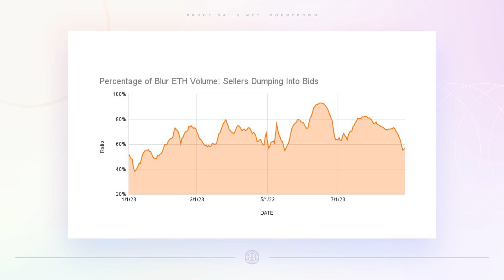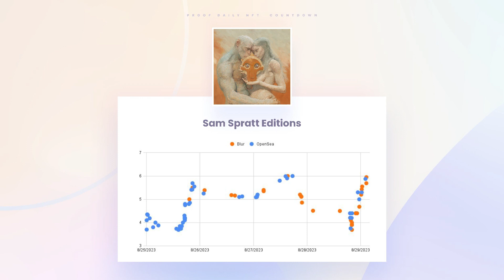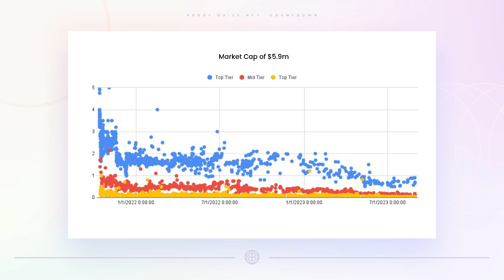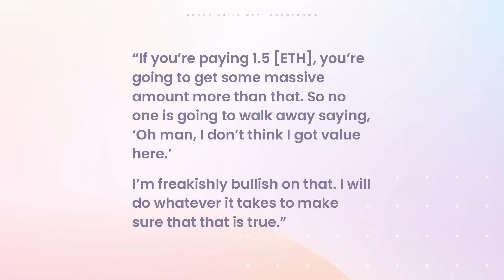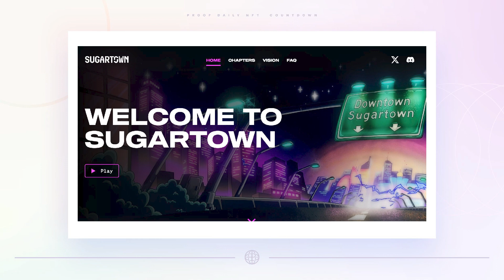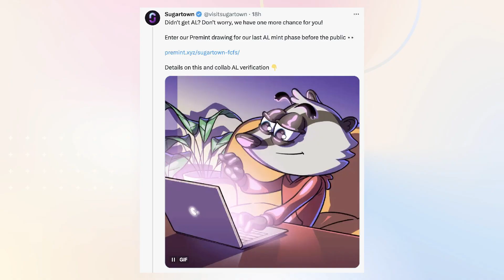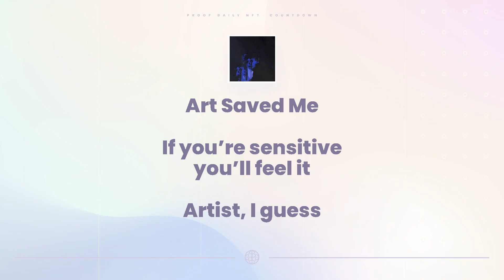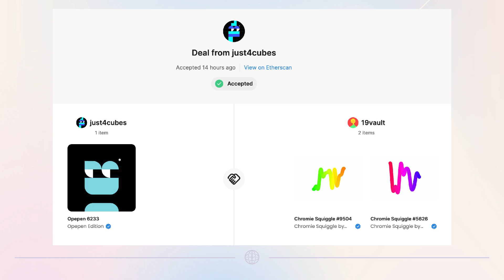Zynga Launching NFTs | SEC Enforces Against NFT Project | $57K Nude Yoga Girl Art Sale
00:00 Intro
00:23 Market Overview
03:44 SEC Enforces Against NFT Project
06:55 Zynga Launching First NFT-based Game
09:31 Notable Sales: ÈTHEREAL by Nude Yoga Girl, 33 ETH; ANŌNYMA I by ANŌNYMA (Nude Yoga Girl): 3 ETH; What’s Between Heaven and Hell by Abs0lutelyWrong, 3 ETH; Opepen x 2X Squig Trade